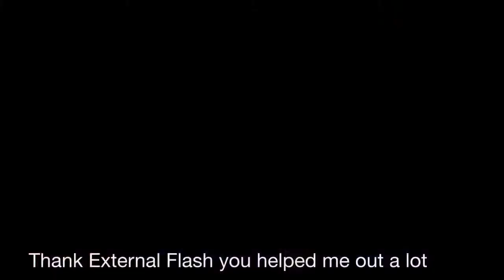100 Sub Special: Thank you guys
Zj61xRl0BIA

FbMA